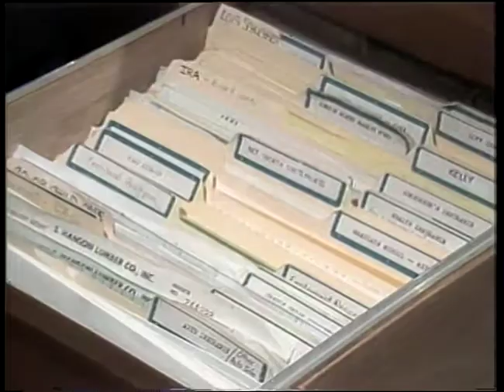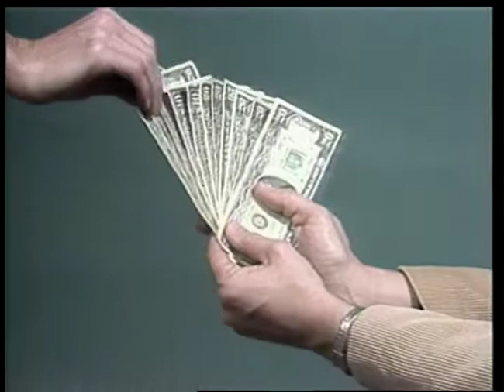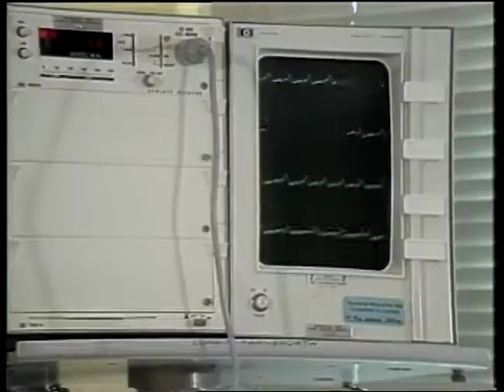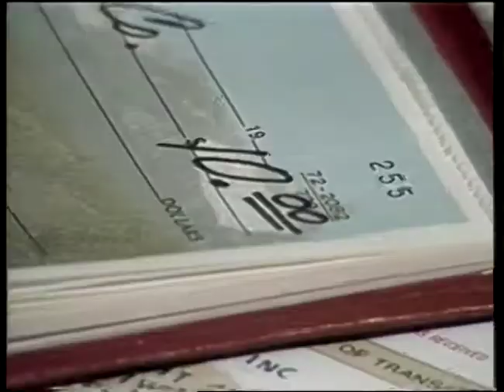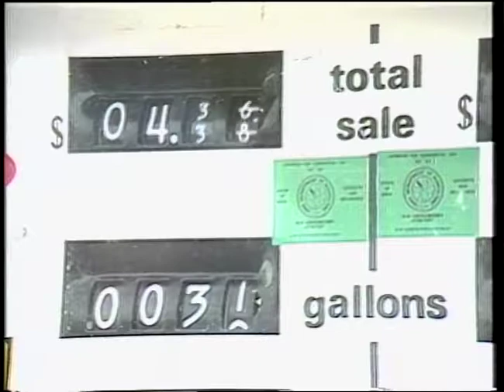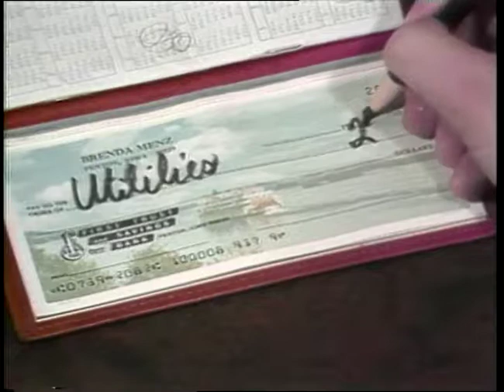(AV15696) Total Quality Management Promo